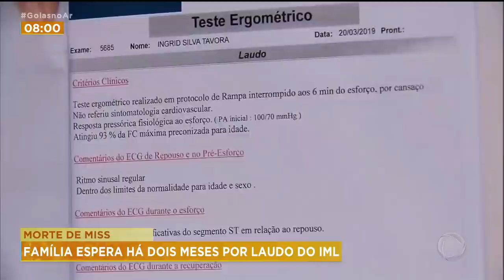MORTE DE MISS: FAMÍLIA ESPERA HÁ DOIS MESES POR LAUDO DO IML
FAMÍLIA DA MISS CEZARINA, MORTA HÁ DOIS MESES, AINDA ESPERA PELO LAUDO CADAVÉRICO DA JOVEM. INICIALMENTE FOI DIVULGADO QUE INGRID SILVA TÁVORA TERIA MORRIDO DE ATAQUE CARDÍACO, MAS A FAMÍLIA NÃO ACREDITA NESSA HIPÓTESE.